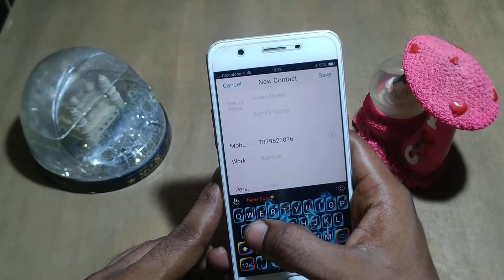how to add contact number oppo F1s